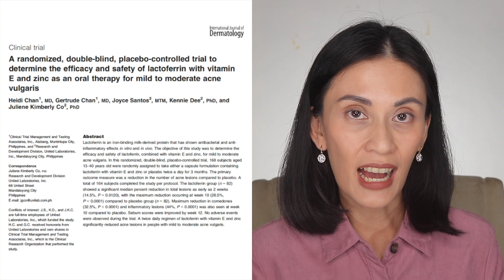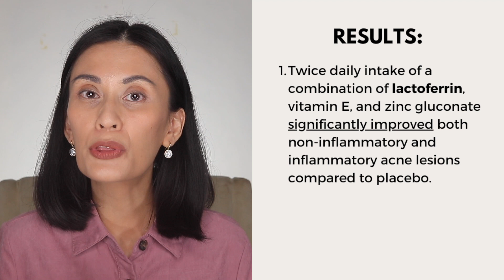Safe and Effective Treatment for Mild to Moderate Acne | Dr Gaile Robredo-Vitas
This video is all about ways that one can treat mild to moderate acne safely and effectively with over-the-counter ingredients that are available.

Acne vulgaris is one of the most common reasons why individuals consult a dermatologist. Proper diagnosis as well as early and effective treatment are very important to prevent worsening of the condition and acne scars from forming.

Aside from topical ingredients, I also enumerate oral supplements that are proven safe and can be used to help treat and prevent mild to moderate acne from within.

00:00 - start of video
00:21 - Intro of topic
01:35 - What is Acne?
01:58 - Why do we get Acne?
02:58 - Topical over-the-counter medications
04:55 - Oral supplements available over-the-counter
10:09 - Acne DOs
11:01 - Acne DONTs

This video serves to educate and give information about anything related to skin and skincare and shall in no way take the place of a proper consultation with an expert, such as a board-certified dermatologist.